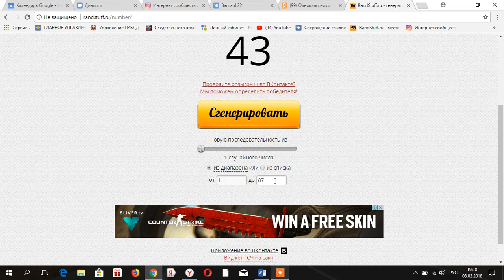Итоги розыгрыша билета на концерт А.Розенбаума от КА GrandConcert инстаграм